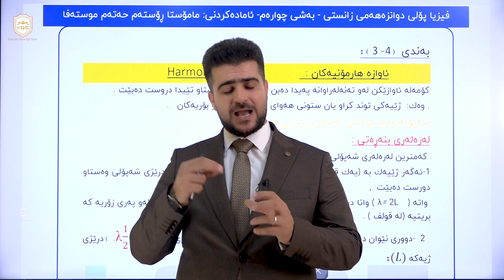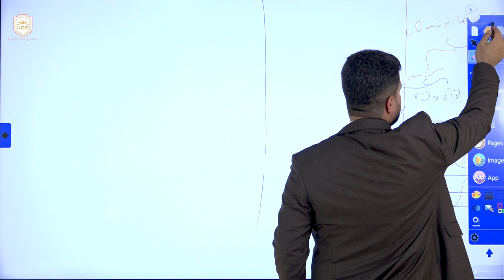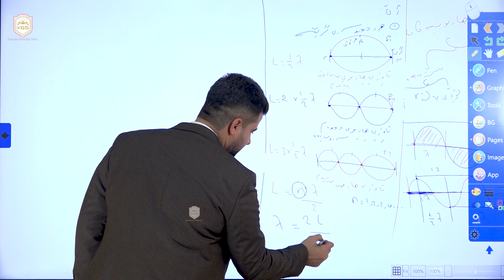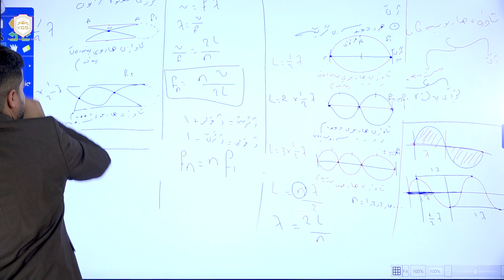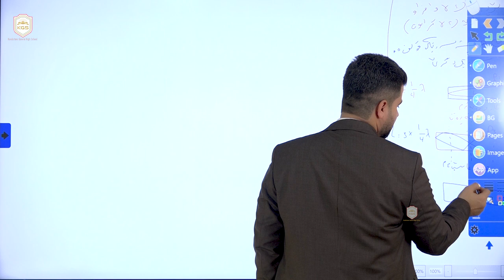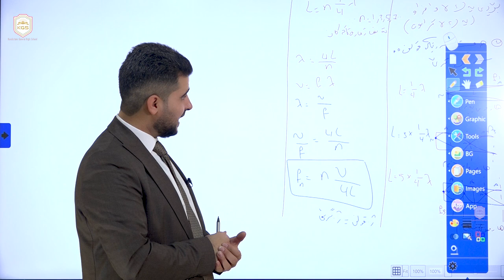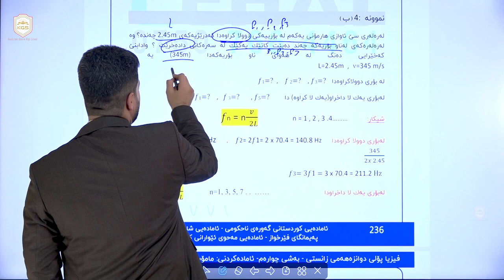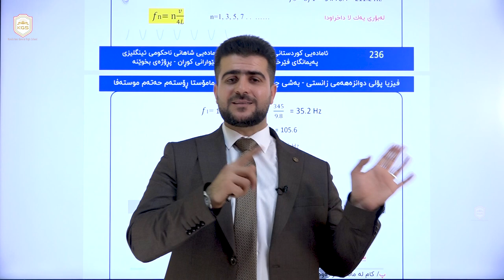فیزیا پۆلی 12 ( م.ڕۆستەم حەتەم )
" ئـــــامـادەیی کــوردســـــــــــتانی گەورە "
فیزیا : پۆلی 12
بەندی 4-3 : ئاوازە هارمۆنیەکان
مامۆستا : ڕۆستەم حاتەم